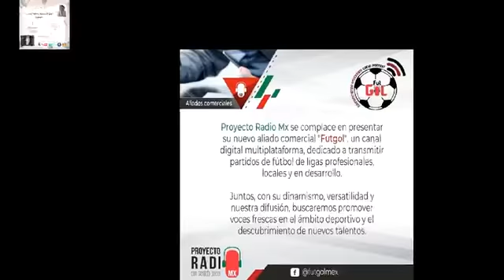Iknelia Territorio Guinda